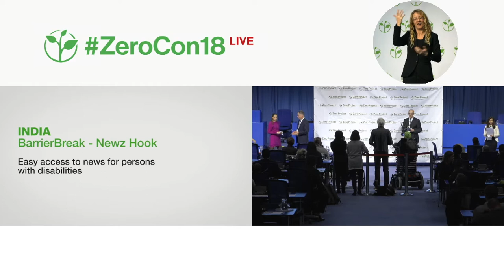BarrierBreak´s Newz Hook: Easy access to news for persons with disabilities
Welcome to the awardee video of BarrierBreak´s Newz Hook, a winner of the 2018 Zero Project Award on Accessibility.

BarrierBreak is an Indian for-profit social enterprise based in Mumbai that works in the field of digital accessibility and assistive technology. The company has designed an app called Newz Hook, which provides easy access to news for persons with various disabilities. Since its start in 2016 until 2017, Newz Hook has gained 8,000 users who have downloaded the app and 20,000 users who read the news every day on the newzhook.com website.

Speaker:
Shilpi Kapoor, Newz Hook, India